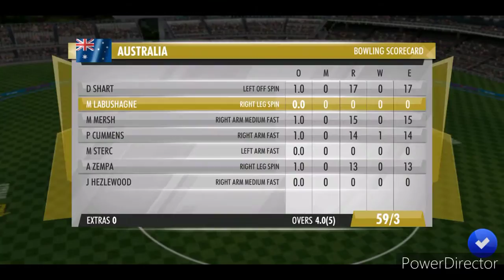ind vs AUS world cup match in WCC3 game play.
ind vs AUS world cup match game play in WCC3 game beta version.
 INDIA vs australia world cricket match live game play in WCC3.
who will won the match.